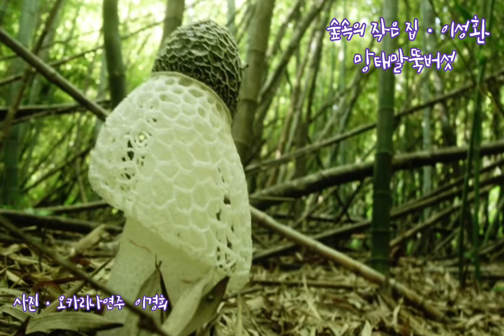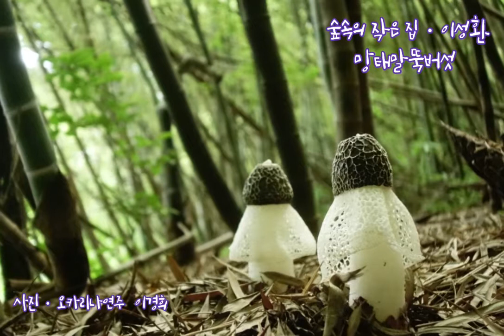숲속의 작은 집ㆍ이성환ㆍ할배님 기타반주 망태말뚝버섯(20210131)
오다시티 프로그램을 쓰게 되어 연습하였다. 숲속의 작은 집에 어울리는 숲사진을 찾다가 망태말뚝버섯이 작은 집 같다는 생각을 했다.
대나무 숲속의 흰드레스의 버섯은 신기하고 이뻤지만 싸매고 입어도 모기의 승.
모기에게 헌혈하고 쐐기에게 쏘여 1주일을 고생했던 때이다.
그날의 그 시간들을 어찌 잊을까.
대숲의 벌레들은 대단했다.

열정
               이경희

사람이 살아가는 데 가장 필요한 것이라고 한다. 사랑도 엄마도 그 다음이라고 하니ㆍㆍㆍ

산에 열정을 부어 주말마다 산행을 감행하였던 때가 있었고 꽃에 빠져 산으로 들로 헤매기도 하였다. 여전히 시간을 만들어 산과 꽃을 찾는다.

지금은 오카리나에 빠져 몸살중이니 아직 열정이 있어 행복하다 할 것이다.

며칠전 꽃을 보러 거제도에 갔다
대화중 꽃이야기가 나오자 목소리 톤도 그렇고 표정도 그렇고 너무 다르다 한다.
이 또한 열정이리라.

백서향, 납매, 자금우 열매, 여우콩, 동백을 만나고 왔다.
그 길과 바다내음과 켜켜이 쌓은 시간들은 고스란히 나의 추억으로 오래오래 기억될 것이다.